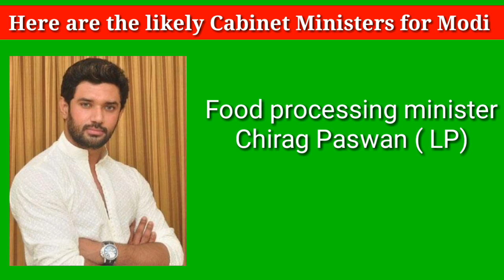Here are the likely cabinet minister modi_কোন‌ কোন স্থান পালে মোদীৰ মন্ত্ৰী সভাত